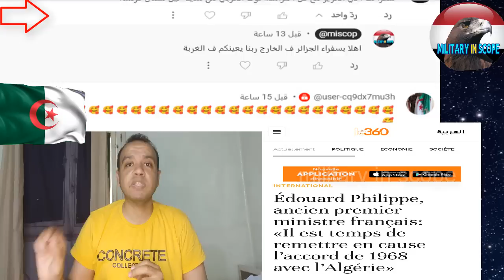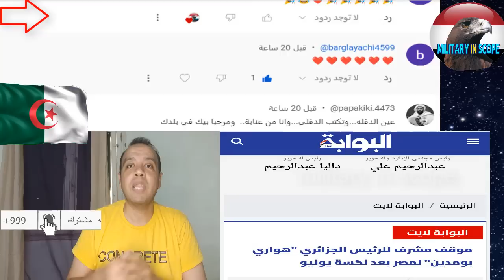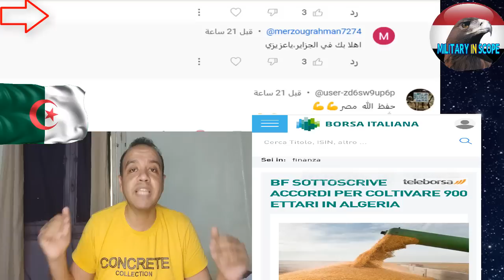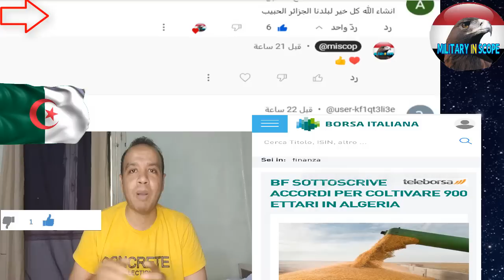اكبر شكر للجزائر بعد وقفتها التاريخية معانا ومؤامرة فرنسية ضد الجزائر لتركيعها عقد صفقة كبير algerie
الجزائرى
جزائر
تبون
فرنسا
فرنسي
الفرنسية
1968
اتفاقية
ايفيان
هكتار
ايطالى
ايطالية
الايطالية
ايطاليا
هوارى
عبد الناصر
67
طائرات
سلوفينيا